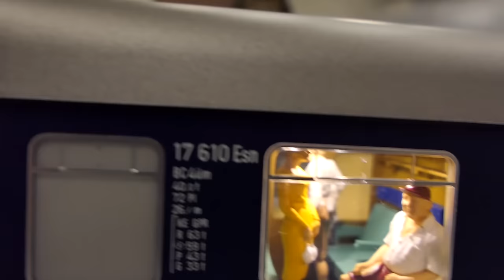Spur1-Fahrtreffen 3/24 München mit 1:32 Dampfschneeschleuder, BR59, E32, V36, Interview 3D-Druck...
Am 1. März 2024 fand in München ein weiteres nettes Modellbahn-Fahrtreffen mit vielen Spur 1-Modellen im Maßstab 1 zu 32 statt. Diesmal kamen rund 100 Modellbahner in die Lagerhalle von Reinhold Brenner. Auf der großen Oval-Modulanlage waren wieder einige interessante Modelle im Einsatz. Zudem gibt es ein Interview mit einen neuen Anbieter von 3D-Druck-Teilen, der auch einen Einblick in sein privates Projekt für eine Achterbahn im Spur1-Maßstab zeigt. Als Fahrzeuge sind im Video unter anderem ein TOUROPA-Touristik-Zug mit zwei E 32, eine Dampfschneeschleuder und ein Scale-Modell der Baureihe 59 zu sehen.

Mein Video besteht aus folgenden Abschnitten, die auch direkt in der Zeitleiste selektierbar sind:

00:00 Begrüßung/Vorschau auf zu sehende Modelle
00:46 Touristikzug mit E32 104 und E32 34 von KM1
01:17 E 32 104 und E 32 34 Detailansichten
02:25 DB Touropa-Wagen ehem. Rheingold von Märklin
04:05 Ital. Schnellzugwagen Kiss Modellbahnservice
05:39 Abfahrt Touristik-Zug mit zwei E 32
08:14 Dampfschneeschleuder von Fine Models
10:10 Abfahrt Dampfschneeschleuder mit BR 55 3964
12:20 1zu32-Figur mit glimmender Zigarette
13:10 Blick auf Bahnhof Neuffen Bahnsteig
13:55 Pause mit Grillhendln
14:30 3D-Druck-Teile - Maximlian Brenner Interview
17:10 Projekt „Wilde Maus“ Oktoberfest-Achterbahn
20:00 Württembergische K Baureihe 59 KM1
21:00 Führerstand, bewegliche Feuerbüchsenklappe
22:40 120 m Kehlsteinhaus-Besuchertunnel in 1zu32
24:03 V 36 119 Märklin mit Hübner-Dachkanzel
26:45 Ausflugszug mit BR 80 033 Märklin
27:35 Verabschiedung